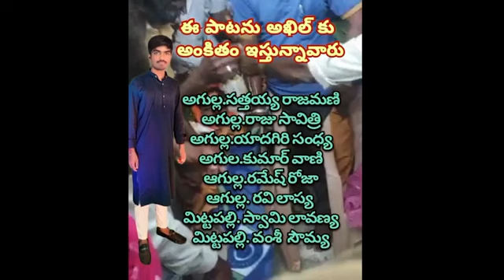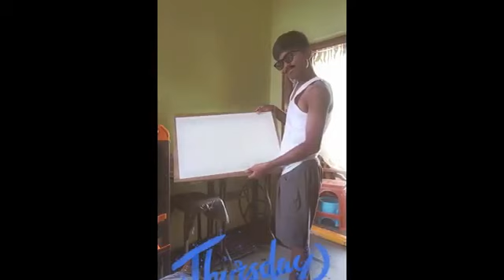Inti deepamani ninu nammukunte song by nakkasrikanth folksongs-MISS YOU AKHII..It's been 3 Months🥺